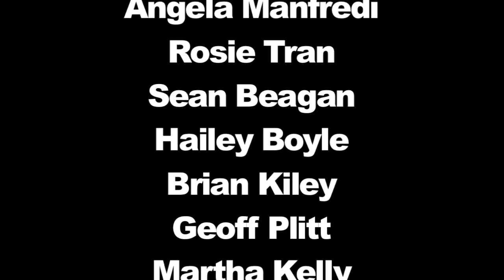QuickLaffs: S02 E05 (Full Episode HD)